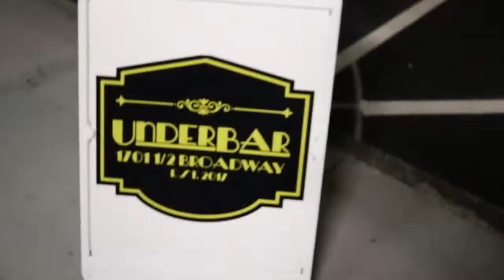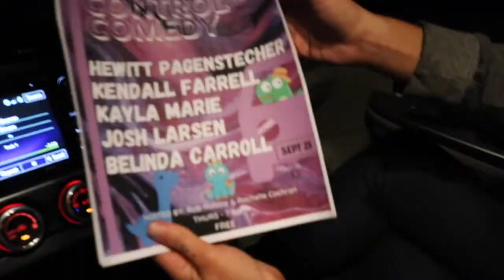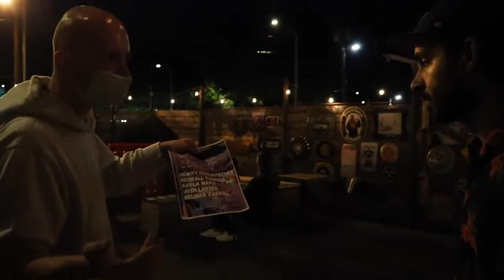Getting Ready for Cruz Control Comedy with Rachelle Cochran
Hewitt & fellow comedian Rachelle Cochran go to open mics in Vancouver to prepare for her comedy show at Cruzroom Annex.